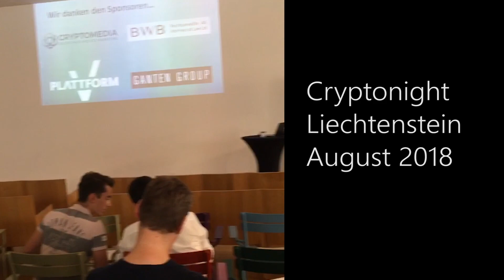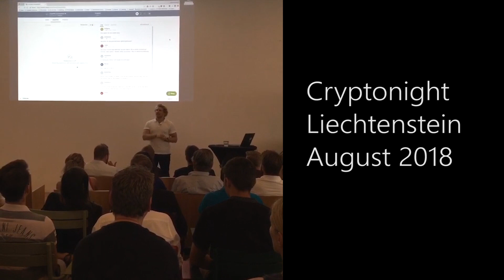News - Tenx - Cryptonight mit Julian Hosp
Cryptonight mit Julian Hosp
20. August 2018 in Vaduz

Zusammenfassung der News

Inhalt
0:27 Wann kommen die Karten?
1:24 Token - Rewards
1:59 Banklizenz
2:25 warum eigene Bankenlizenz?
2:42 Stand Comit
3:10 Anzahl Mitarbeiter und Büro in Liechtenstein

Cryptowelt / Roger Bittel

Für die Richtigkeit der Informationen in diesem Video übernehme ich keine Gewähr. Die getroffenen Aussagen entsprechen meiner subjektiven Meinung und den Informationen der verlinkten Quellen. Es ist immer anzuraten selbst Recherchen anzustellen und weitere Quellen einzuholen.

Solltest du über einen der Links Produkte kaufen, erhalte ich eine Provision. In keinem Fall zahlst du dadurch einen höheren Kaufpreis, sodass für dich keine Nachteile entstehen. Durch diese Unterstützung hilfst du mir, Produkte und Leistungen zu testen.